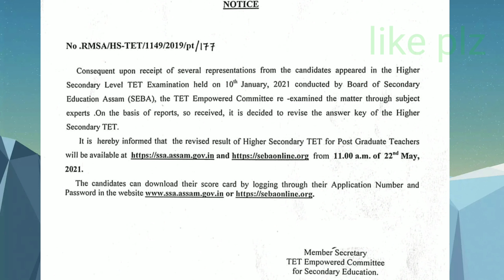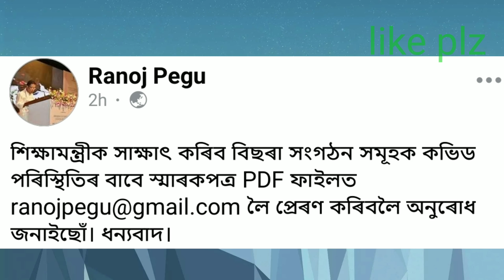Assam education department good news// H.s tet result